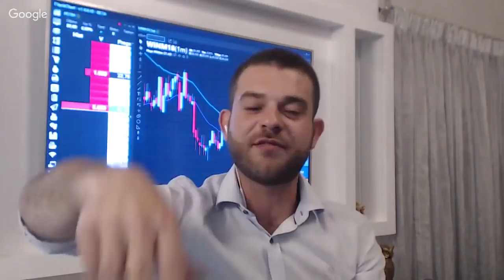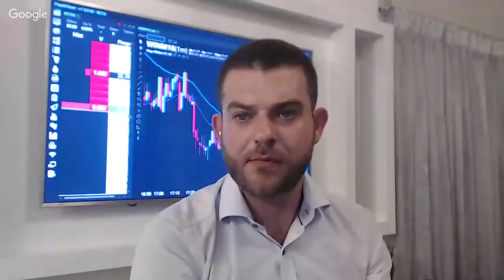🔴 DIAGNÓSTICO DO TRADE